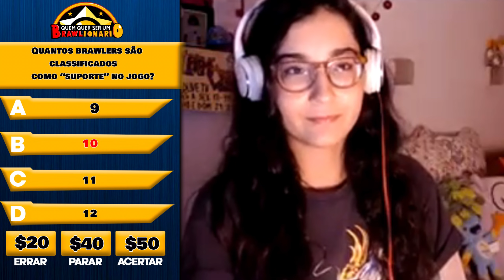Ela mandou bem e GANHOU R$...??? Quem quer ser um Brawlionário?! Brawl Stars!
Quem quer ser um Brawlionário?! Programa de Perguntas do Brawl Stars!
► Clube no Brawl Stars: Power Couple (tag: 2VJVQGRJ)

Visitem os canais dos YouTubers participantes! Muito obrigado!
Voz "Quem quer ser um Brawlionário": @TioGusOficial

E nossos parabéns à Supreme Queen pela excelente participação!
Conheça o canal dela!

Qual a raridade mínima dos épicos? Que brawlers já apareceram no Clash Royale? Quantos brawlers míticos existem no jogo?
Supreme Queen participa para concorrer aos 1000 reais testando os conhecimentos dela no Brawl Stars!